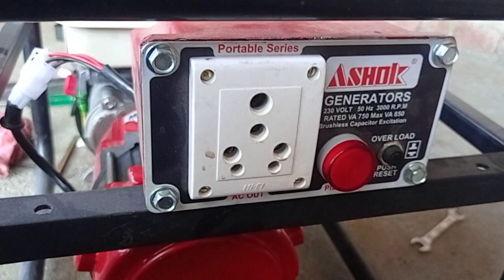jenerater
1kva jenearater for sale , very cheap prise
brushless alternat
er,yeoman petrol engine